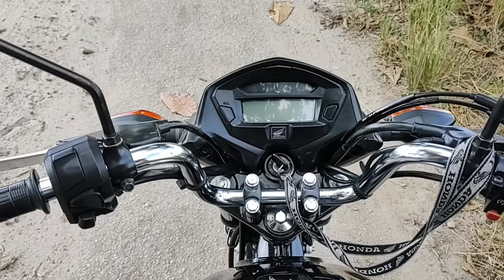COMO PILOTAR MOTO - PASSO A PASSO!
Neste vídeo ensino como andar de moto passo a passo